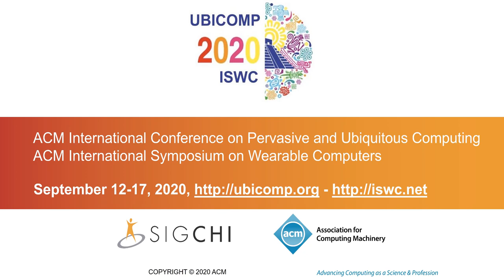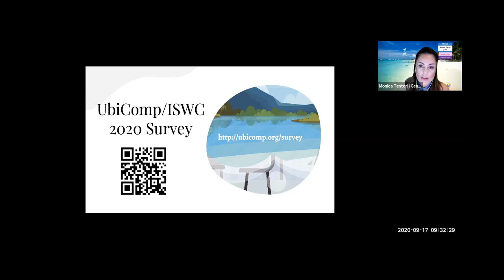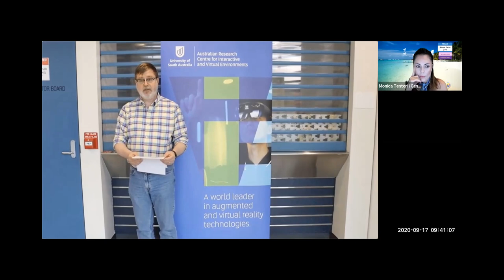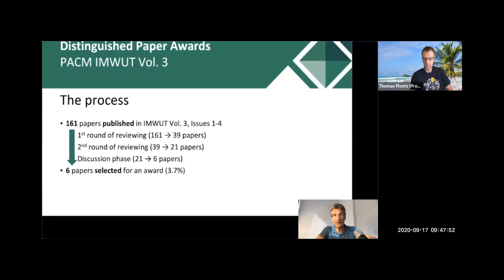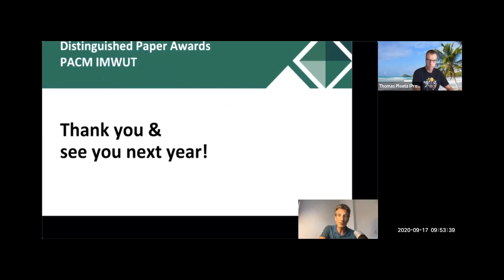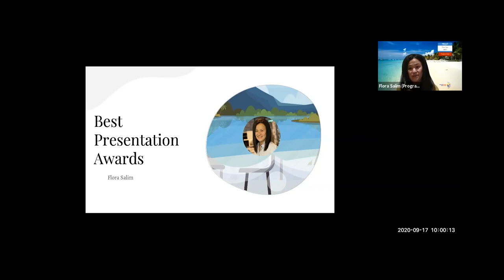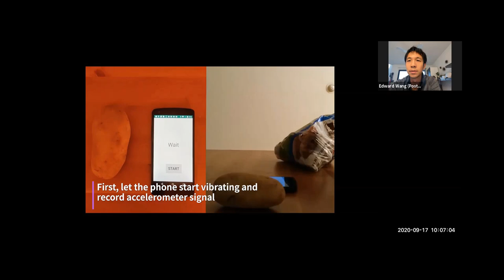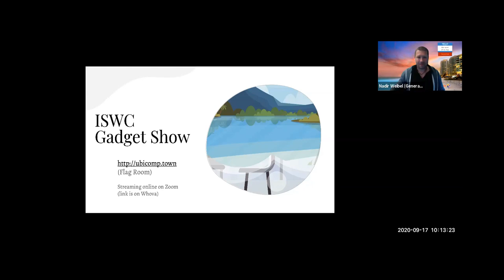UbiComp/ISWC 2020: Awards Ceremony